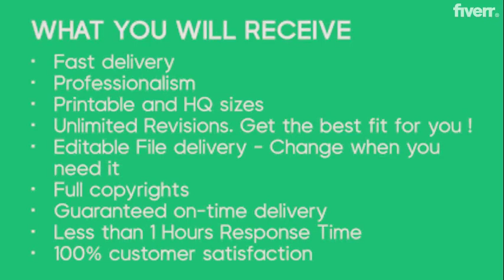AMAZING LOGO DESIGN !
Are You Looking For Creative And Minimalist Logo Design?
You Are At The Perfect Place For All Types Of Creative Logo Design.
We Understand The Value Of Your Logo And Surely Create A Unique Design As Per Your Requirement From Scratch.

Why Me?
✔ Professional And Creative Designs With High Efficiency.
✔ Get Source File - Ai, Eps, Psd, Pdf, And High-quality Jpg, Png.
✔ Copyrights Will Be With The Customer.
✔ Reliable And Quick Communication.
✔ Lifetime Customer Support.

Our Expertise :
Minimalist Logo | Minimal | Flat | Modern | Vintage | Luxury | Typography | Feminine | Signature | Mascot | Custom Logo